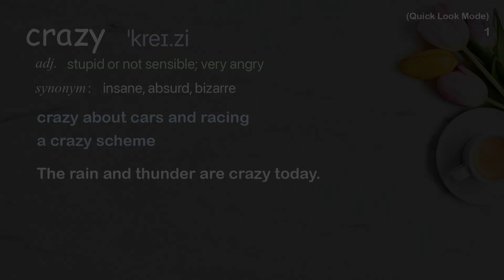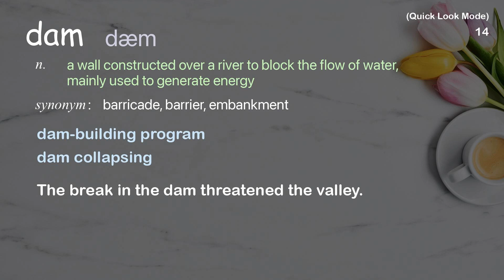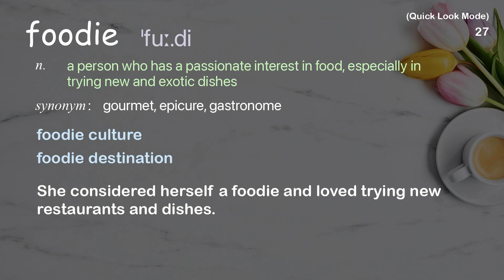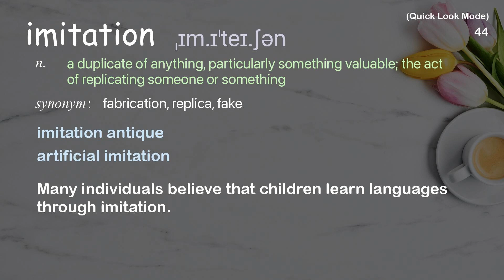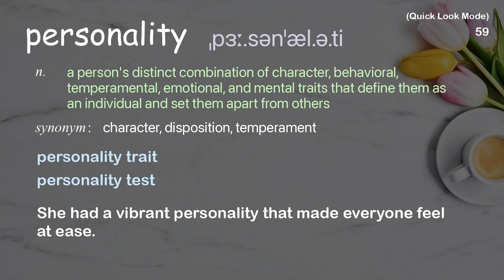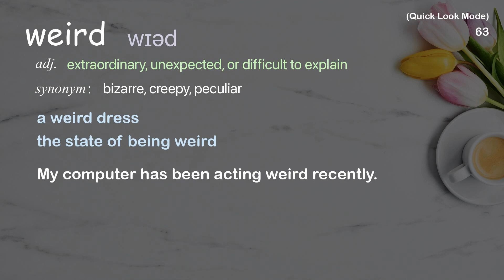65 Academic Words Quick Look Ref from "Gina Brillon: When people are "suspiciously kind" | TED Talk"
■PLEASE NOTE

■Reference Source
Gina Brillon: When people are "suspiciously kind" | TED Talk